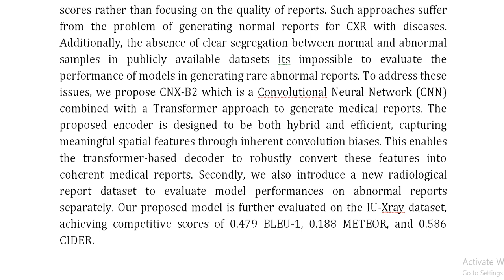CNX B2 A Novel CNN Transformer Approach For Chest X Ray Medical Report Generation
IEEE PROJECTS 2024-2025 TITLE LIST

From Our Title List the Cost will be,
Python=4000/-
Mininet=7000/-
Dot Net Project =3000/-
Java Project=3000/-

* Complete Source Code
* Complete Documentation
* Complete Presentation Slides
* Flow Diagram
* Database File
* Screenshots
* Execution Procedure
* Video Tutorials
* Supporting Softwares

Support Specialization
* 24/7 Support
* Ticketing System
* Voice Conference
* Video On Demand
* Remote Connectivity
* Document Customization